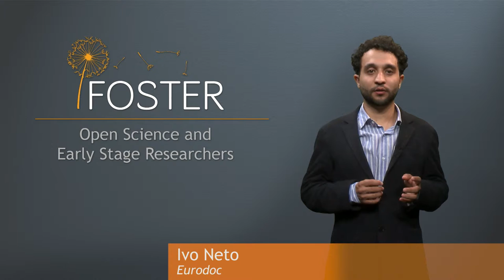Open Science and Early Researchers - Ivo Neto (Portuguese)